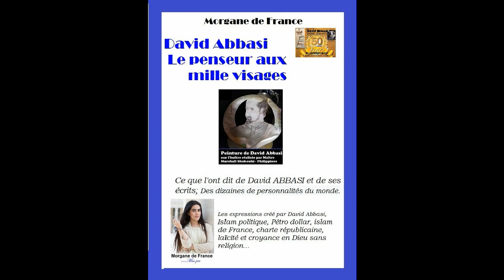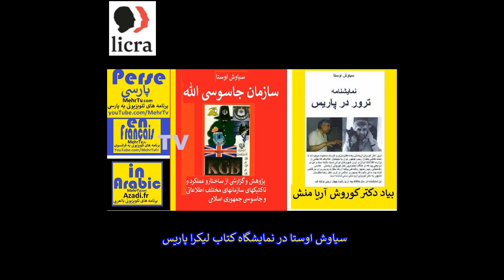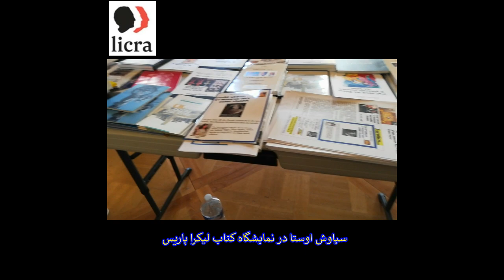david abbasi salon du livre LICRA 20021 mairie du paris aria jordan awesta